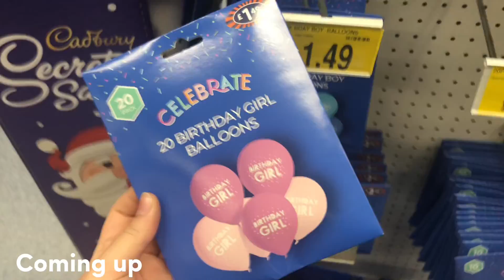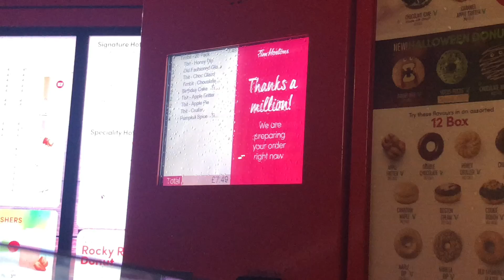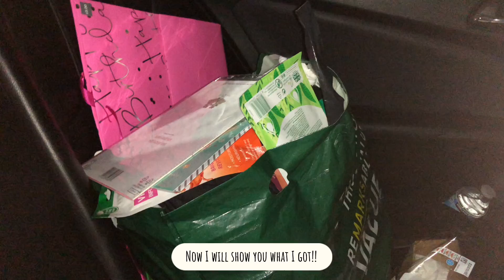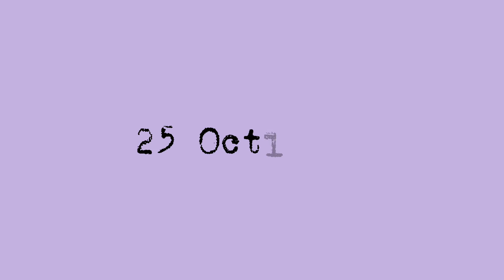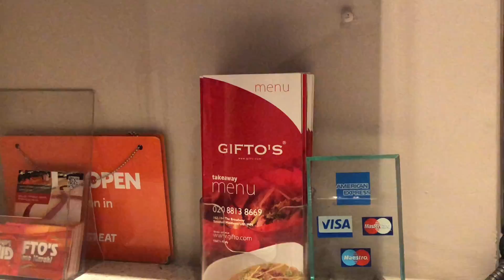My sisters birthday vlog 🥳🤍 (get her gift with me, shopping, cake 🎂 and more)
Stay positive

Here’s a video of how to make a shell necklace 🐚

What I use to film- canon g7x mark ii, iPhone 13 pro max and iPhone X

Editing apps- iMovie and CapCut

Thumbnail app- Canva

P.s thank you mommy 🫶🏻 for the love and support that encourages me to make videos 😂 without you I wouldn’t have started YouTube